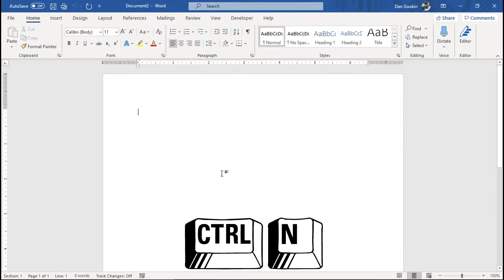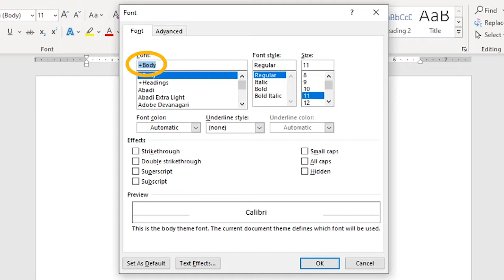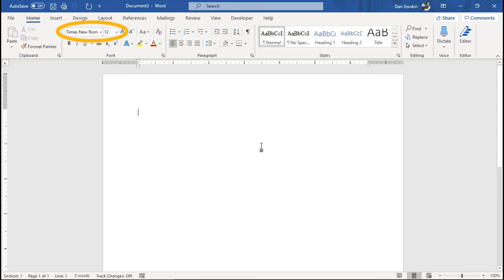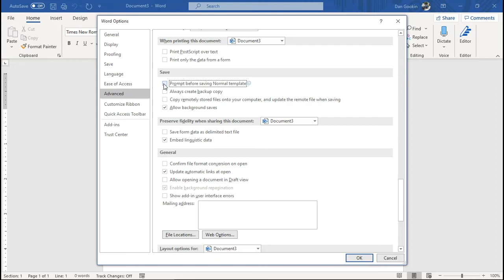247 Saving the Normal Template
Word's default document template is named Normal. Changes to this template affect all new documents you create, which can be beneficial, though the message that appears may not make sense. Why not get rid of it?